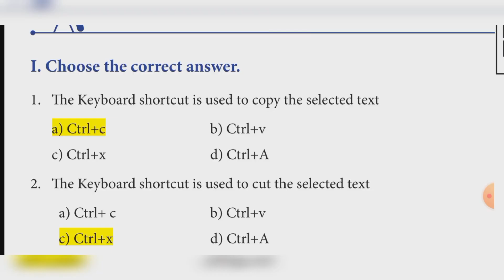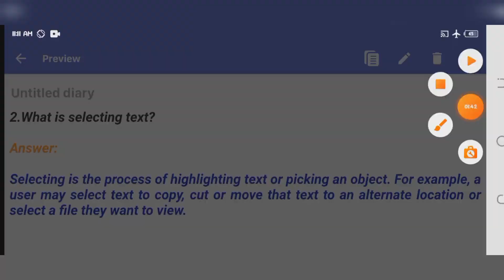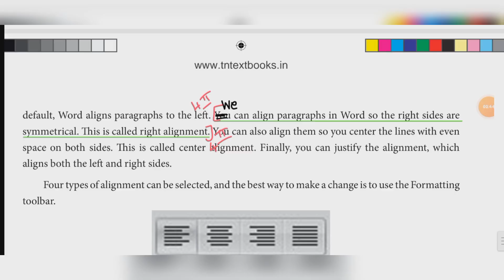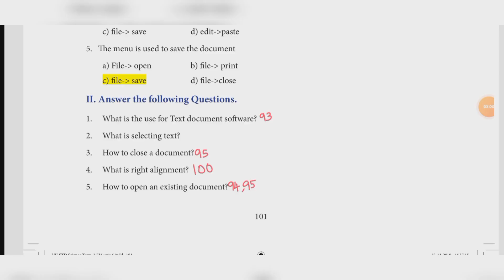7th Science | Term 3 | Unit 6 | Visual Communication | Book Back Answer | Learn The Science